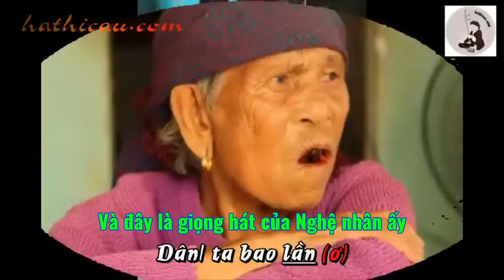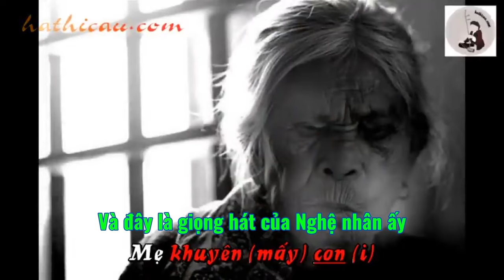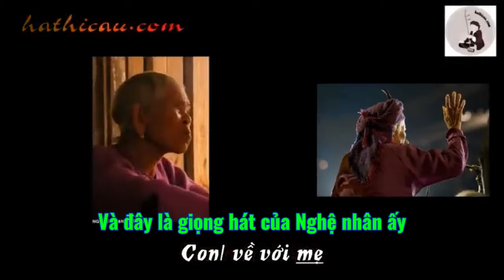CA SĨ MỸ LINH nói gì về NGHỆ NHÂN HÀ THỊ CẦU???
CA SĨ MỸ LINH NÓI VỀ NGHỆ NHÂN HÀ THỊ CẦU